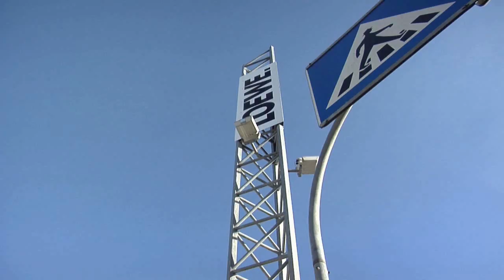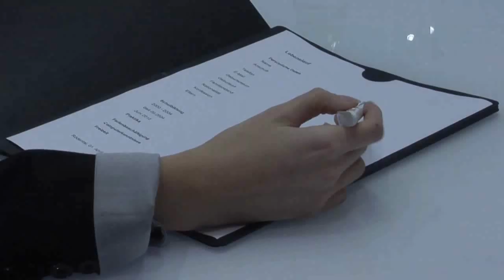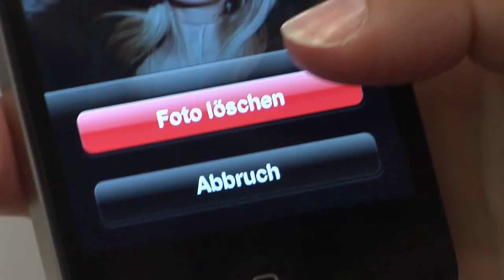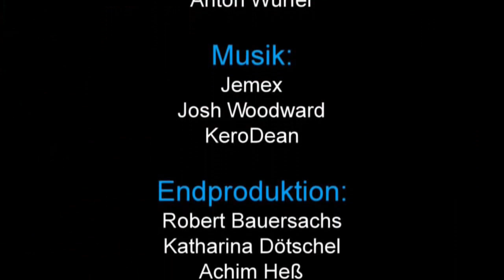Dein Leben Offline - Party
Eine Produktion des P-Seminars "Medienbewusstsein" des Arnold-Gymnasiums Neustadt zum Thema Bewerbungsgespräch. In dieser Szene findet ein Arbeitgeber ein peinliches Foto einer Bewerberin im Internet.
Das Video steht unter der CC-BY-ND (Namensnennung-Keine Bearbeitung 3.0 Unported) Lizenz. Es darf gerne zu Unterrichts- und Bildungszwecken weitergegeben werden.